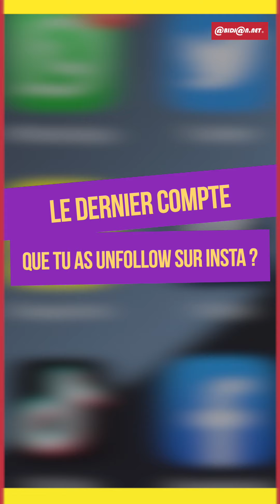Que Caches-Tu ? avec Ange Freddy, Humoriste, créateur de contenu et photographe Ivoirien.